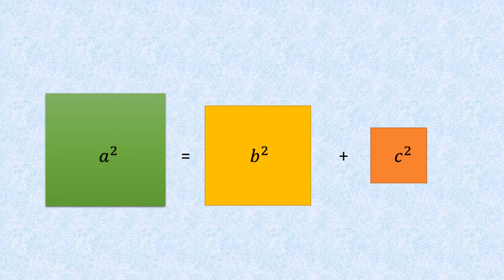Illustration graphique du théorème de Pythagore